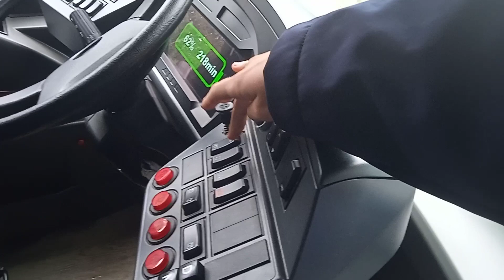SOLARIS URBINO 12 IV fl Electric-prezentacja oraz omówienie pojazdu